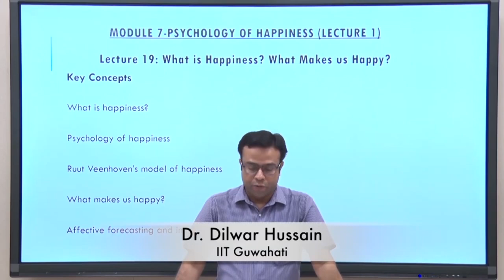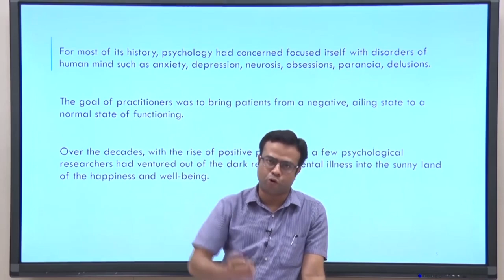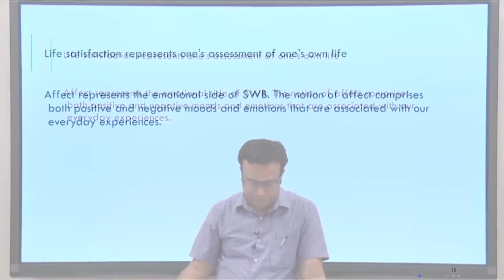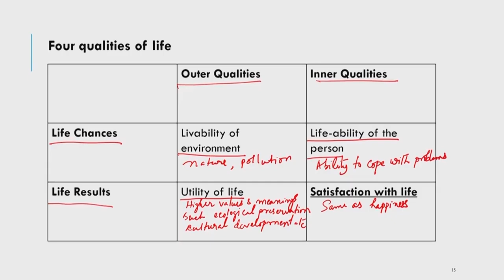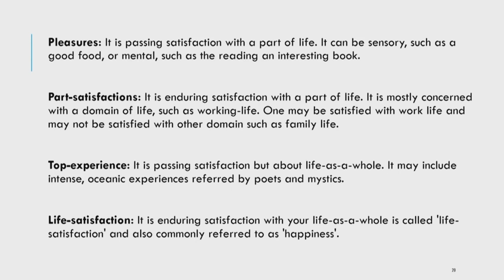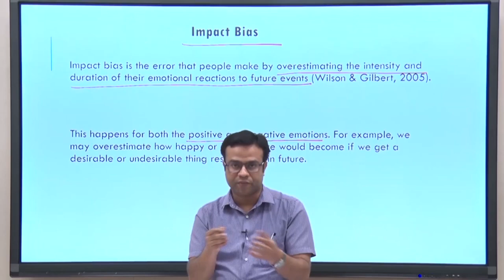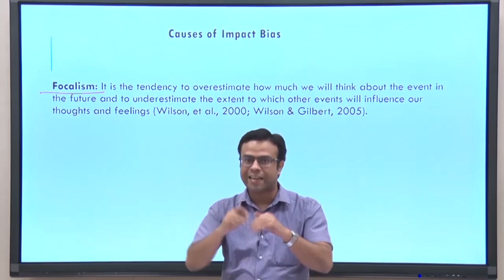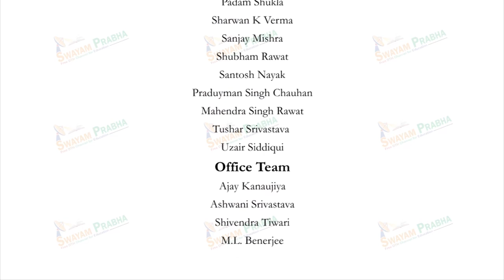Lec 19 : What is happiness? What makes us happy?